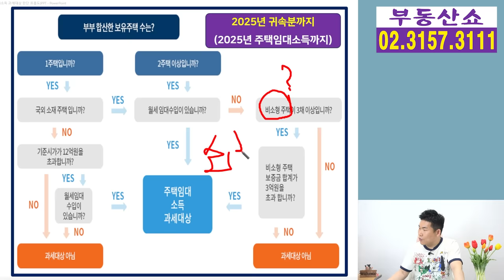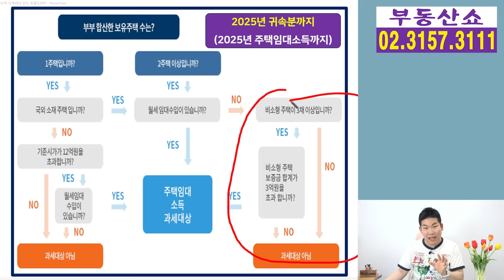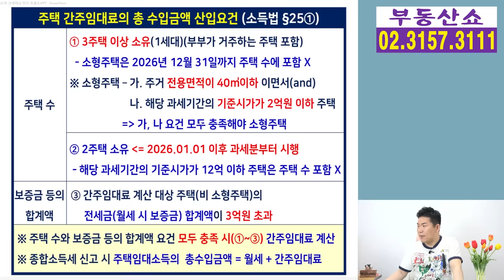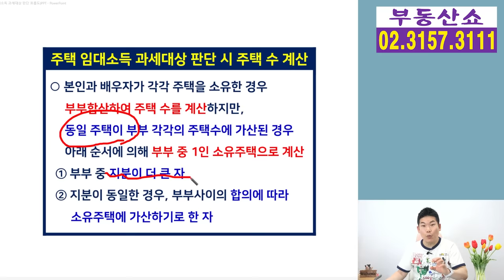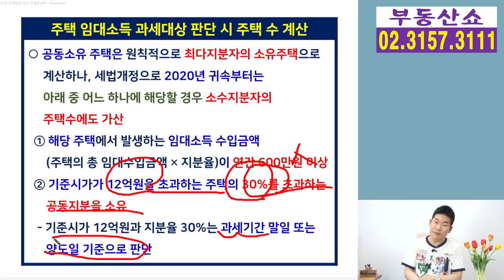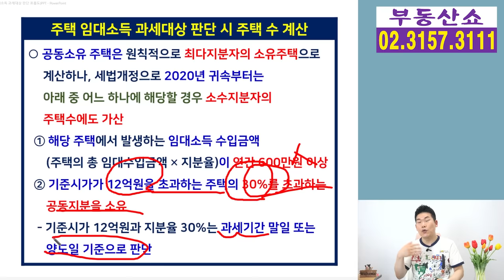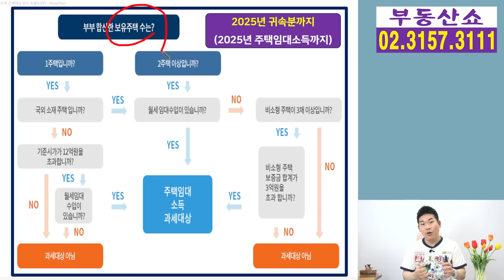월세 받는 집주인, 5월 소득세 신고할지 말지 이걸로 판단하세요!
월세나 전세 받고 있는 집주인이
5월달에 소득세 신고를 할지 말지
yes, no 로 따라가면서 쉽게 판단할 수 있는
흐름표 알려드리겠습니다.